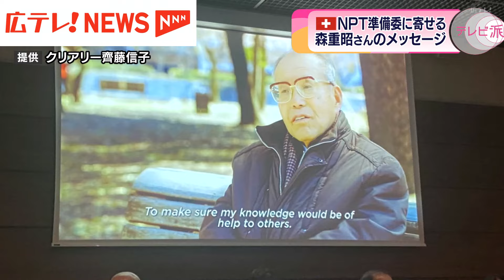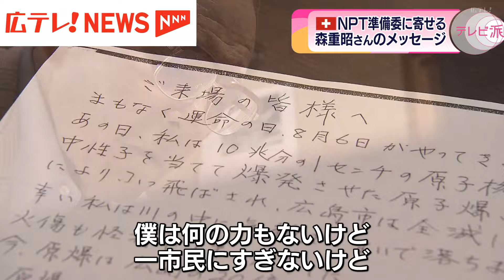被爆者・森重昭さん「本気で平和を」 ＮＰＴ再検討会議準備委に寄せたメッセージ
世界の核軍縮について話し合う会議が現在、スイスで開かれています。ロシアが核の威嚇を繰り返すなど、不安定な国際情勢のなか、世界に向けて反戦のメッセージを発信した被爆者の思いを取材しました。